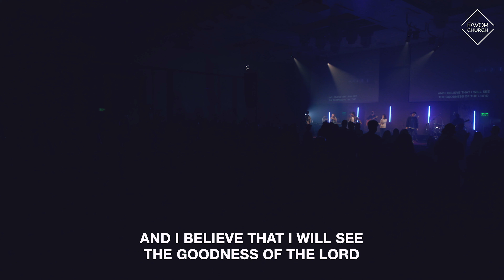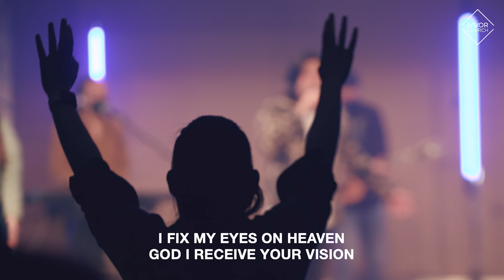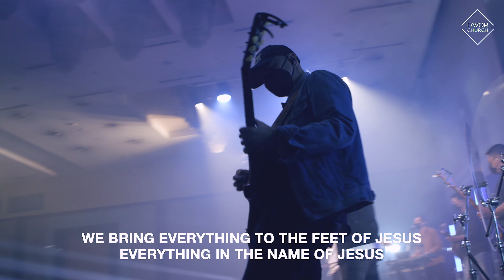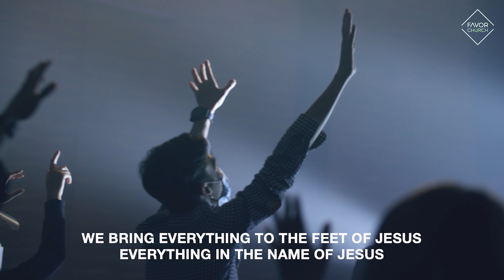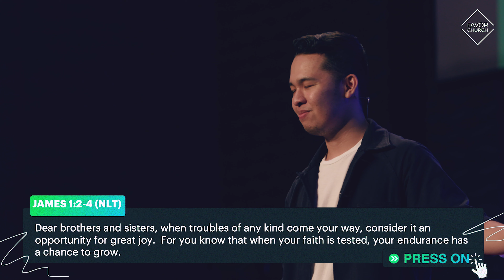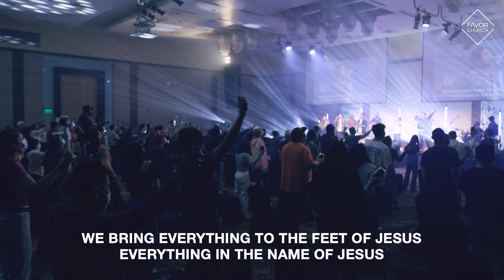Press On (Paul Carolino) // Favor Church // February 28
You're made for a purpose, you either walk in it or miss out on it. God wants to use you for his purpose. How can you walk in it?

Did you pray the salvation prayer? You don't have to go through this faith journey alone. We want to be able to tell you more about the decision that you've made.

At Favor Church, we give with hearts that are grateful for what God has done for us.

Broadcasted live under the Philippine government General Community Quarantine directive and guidelines.